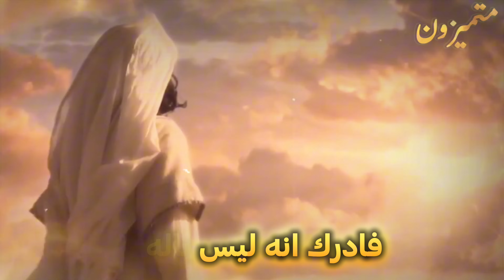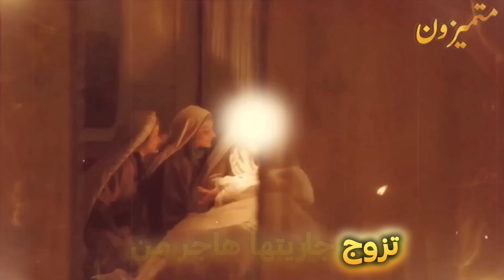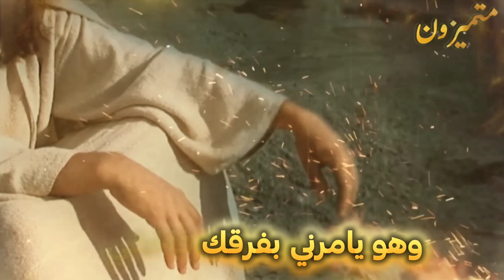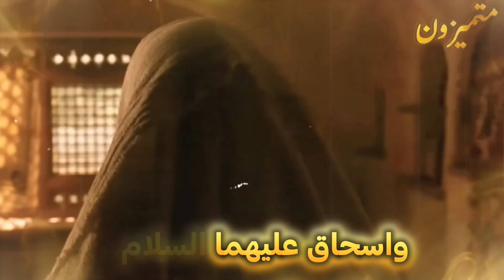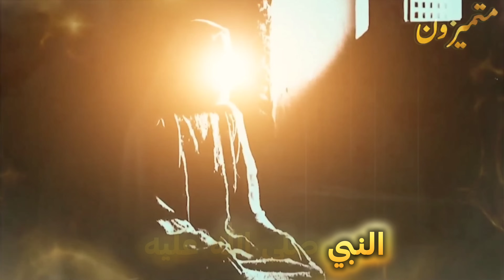قصة سيدنا ابراهيم /حطم الاصنام فالقاه قومه في النار ثم واجه النمرود اقوى ملوك الارض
قصص القرآن - قصة سيدنا ابراهيم عليه السلام كاملة من البداية للنهاية ومواجهته الملك النمرود أقوى ملوك الأرض و أحد ملوك الأرض الأربعة الذين حكموا الأرض ولم يصمد أمامهم أى جيش  منهم من تحدى الله وسجد لإبليس و فى هذه الحلقة سنتحدث عن الكثير والكثير حول قصة نبي الله إبراهيم عليه السلام منذ البداية و إيمانه بالله عز وجل و موقفه مع أبيه أزر ثم دعوته عليه السلام و زواجه و قصة الذبيح اسماعيل عليه السلام و قصة بناء الكعبة  ووفاة نبي الله ابراهيم عليه السلام .
والد إبراهيم كان اسمه تارح حسب سفر التكوين، ويؤكد ذلك النسّابة العرب وعبد الله بن عباس المعروف بحبر الأمة في الإسلام، وإبراهيم هو العاشر في شجرة النسب من نوح، ولد لتارح ثلاثة أبناء وهم إبراهيم وناحور وهاران والد النبي لوط، يخطئ الكثيرون في تفسير القرآن حين ينسبون إبراهيم إلى «آزر» على أنّه والده، مستندين إلى آية في القرآن، في سورة الأنعام: {وَإِذْ قَالَ إِبْرَاهِيمُ لِأَبِيهِ آزَرَ} ويقع الخطأ في فهم معنى الأب في اللغة العربية، وهي لا تعني الوالد قطعًا، بل تطلق على الأعمام والأجداد.
تزوج إبراهيم من ثلاثة نساء وهما سارة وهاجر وقطورة، وقد تزوج سارة في أور والتي كانت تصغره بعشر سنوات  والتي انجبت له اسحق وهي في عمر التاسعة والثمانين وقد تزوج إبراهيم من هاجر المصرية والتي أنجبت منه إسماعيل، والأخيرة وهي قطورة والتي أنجبت له ستة أبناء وهم: زمران، يقشان، مدان، مديان، يشباق، شوحا
إبراهيم هو مؤسس الحنيفية، وقد بدأت دعوة إبراهيم كما ذكرت بالقرآن بأبيه وتحذيره من عبادة الشيطان. وانتهت دعوته لأبيه باعتزال إبراهيم له لعله يرتدع. وقد كان قوم إبراهيم يعبدون الأصنام والكواكب. ولقد دعاهم إبراهيم لترك عبادتهم وبين لهم أن الأصنام لا تنفع ولا تضر. ولكن عندما لم يستجيبوا لدعوته، حطم إبراهيم الأصنام في يوم عيدهم. ويذكر القرآن أن إبراهيم ترك كبير الأصنام ليقيم الحجة على قومه أن الأصنام لا تضر ولا تنفع. ويذكر القرآن إنه حدثت مناظرة بين إبراهيم والملك. عقب تحطيم الأصنام، ونتج عن ذلك أن أمر الملك والذي يعتقد أنه النمرود بحرق إبراهيم في النار وأن إبراهيم خرج من النار معافى.، ويعتقد أن ذلك قد حدث في الرها.

حسب العهد القديم فإن إبراهيم هاجر إلى بلاد كنعان استجابة لدعوة الرب بعد أن رُفضت دعواه في أور الكلدانية.
يذكر القران قصة إبراهيم والطيور الأربعة، حيث طلب إبراهيم من ربه أن يريه بعين اليقين كيف يمكنه إحياء الموتى، وتذكر الروايات أن إبراهيم أخذ أربعة من الطير، ثم ذبحها وأسال دمها، وخلط لحومها ببعضها مع الدم والريش ثم وزع أجزاء هذا الخليط الغريب على سبعة جبال، ووقف هو بحيث يرى تلك الأجزاء، وأمسك رؤوس تلك الطيور في يده فتطايرت تلك الأجزاء، وعادت الأشلاء تتجمع، حتى قام كل طائر وحده ولكن من غير رأس.
وهناك العديد من الأسئلة حول قصة سيدنا ابراهيم ومنها :
ما هي قصة ابراهيم عليه السلام؟
لماذا غضب الله على سيدنا ابراهيم؟
من الله على سيدنا ابراهيم منذ صغره؟
ما هو لقب ابراهيم عليه السلام؟
لماذا إبراهيم عليه السلام هو أبو الأنبياء؟
ما هو ترتيب الانبياء؟
ما هو لقب ادم عليه السلام؟
هل كان ابراهيم عليه السلام كنعاني؟
ما هو لقب نبي الله يوسف عليه السلام؟
ما هو لقب سيدنا موسى عليه السلام؟
ماذا فعل النمرود مع سيدنا ابراهيم؟
هل النمرود كان في عهد سيدنا ابراهيم؟
من هو النبي الذي عاصر النمرود؟
كيف هزم سيدنا ابراهيم عليه السلام الملك النمرود؟
كم يوم ظل سيدنا ابراهيم في النار النمرود؟
هل تم ذكر النمرود في القران؟
كيف حطم سيدنا ابراهيم الاصنام؟
لماذا جاءت الملائكة إلى بيت سيدنا إبراهيم؟
من هو الشخص الذي سجد لابليس؟
كيف كان حال سيدنا ابراهيم في النار؟
هل سيدنا ابراهيم القى في النار؟
لماذا النار لم تحرق ابراهيم؟
من هو الذي امر بحرق النبي ابراهيم عليه السلام؟
نقدم لكم على قناة متميزون  باقة من السيرة النبوية و قصص الأنبياء وقصص القرأن وقصص الصحابة و قصص التابعين و قصص الخلفاء الراشدين و مواقف من حياة النبي و علامات الساعة الصغرى وعلامات الساعة الكبرى و نهاية العالم واحداث اخر الزمان و حياة القبر او البرزخ و يوم القيامة و الجنة والنار والحساب و مواقف يوم القيامة ، كما نقدم لكم مواعظ و قصص و حكم واقوال و فضائل الأعمال و أذكار و ادعية و أحكام دينية و أحاديث نبوية . - لا تنسي دعم القناة  بالإشتراك وتفعيل جرس الإشعارات لكى يصلكم جديد فيديوهاتنا الدينية - إدارة قناة متميزون